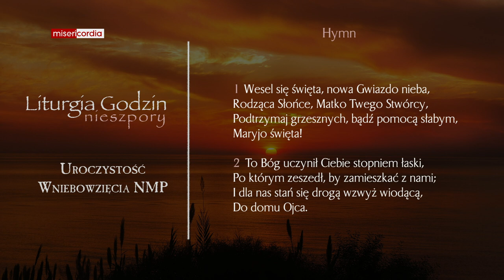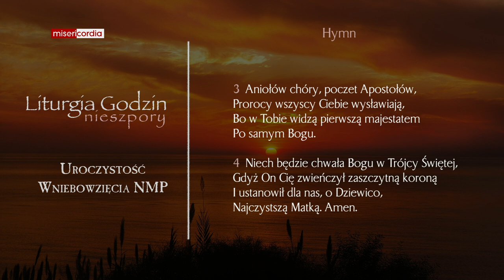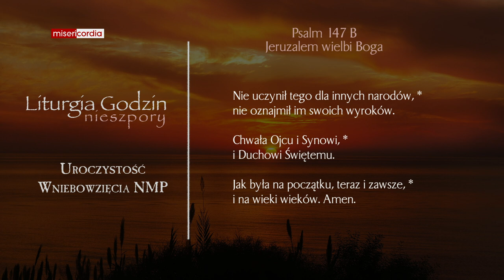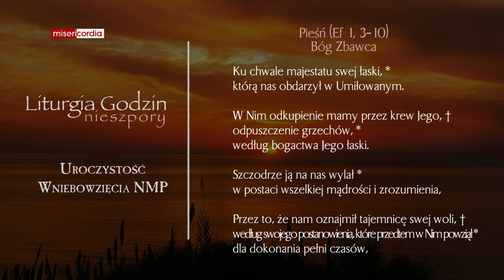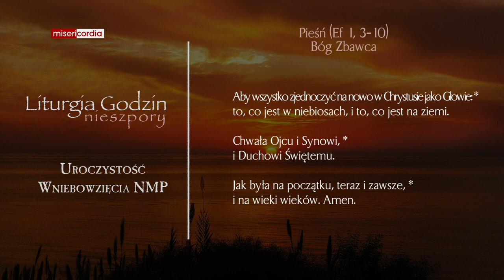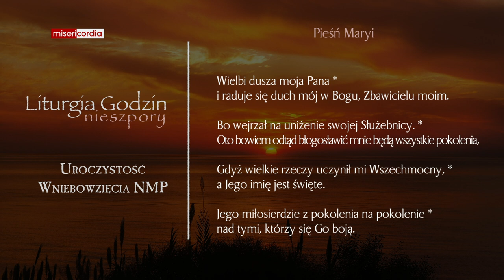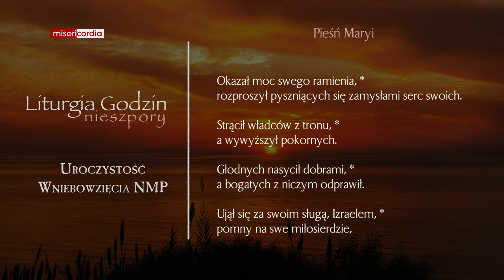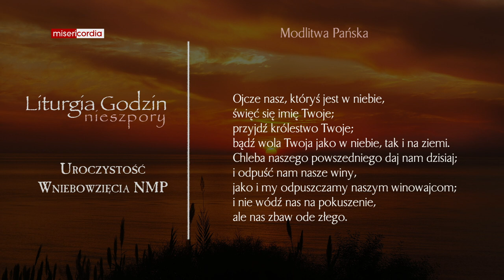Liturgia Godzin | I Nieszpory | Uroczystość Wniebowzięcia NMP